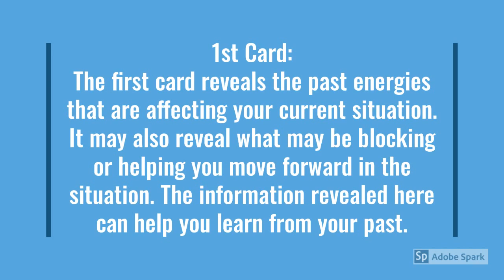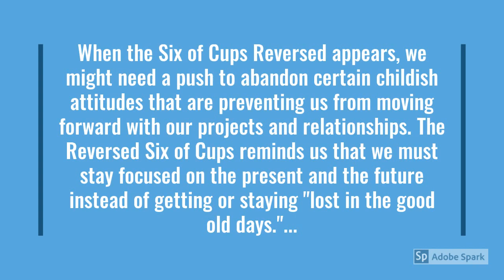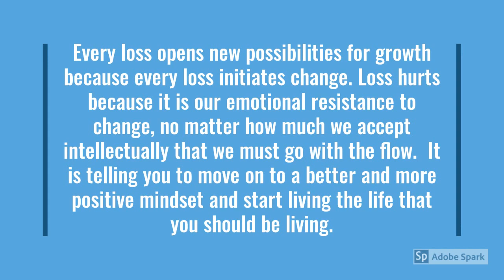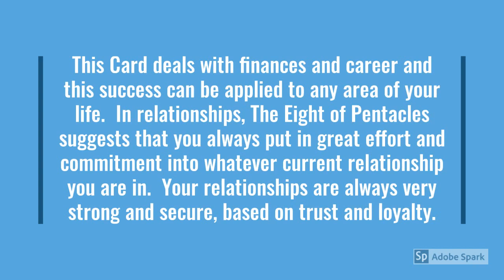Tarot Card Reading Card 💘 "Love" Spread #1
Love is the most powerful force in the Universe. A simple, 3 card Tarot Card “Love” spread can help guide you through this complicated emotion.